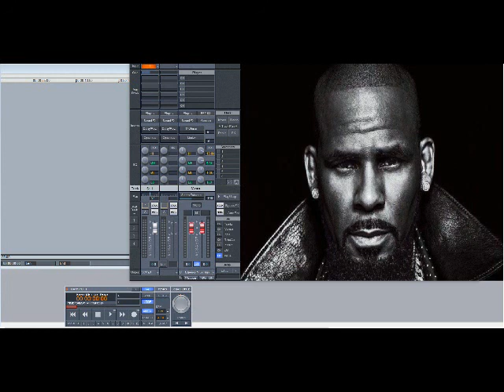R. Kelly – Step In My Room (Slowed Down)